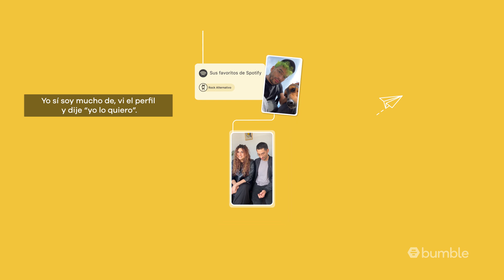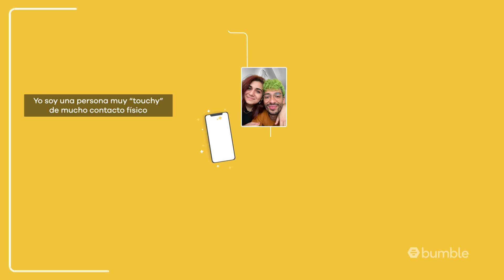Matchingones- Abril y Daniel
Abril y Daniel hicieron match en Bumble porque compartían los mismos gustos musicales y ahora ya llevan 6 meses juntos. Conoce su historia y descarga Bumble.